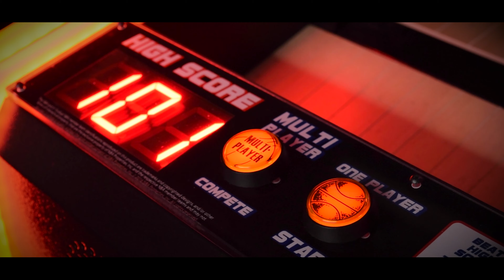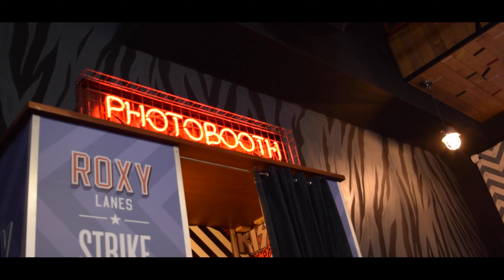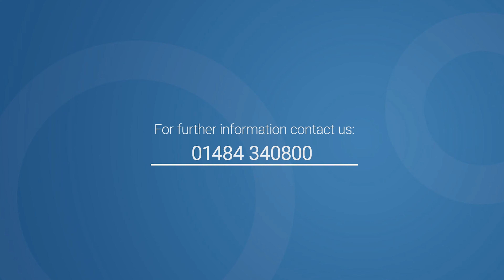Roxy Leisure Testimonial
Brewfitt are key partners of Roxy Leisure, providing all their dispense equipment since 2012 and over 17 sites and counting. We speak to Ben Jones and discuss the success that the Future of Dispense (FOD) system has achieved at Roxy and their relationship working with us.